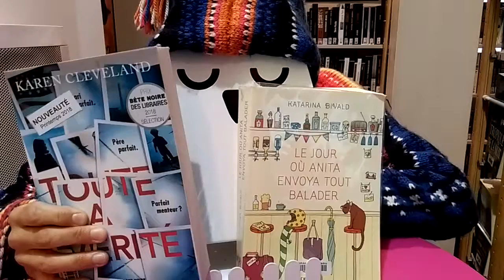Coups de Cœur!!!! à écouter absolument !